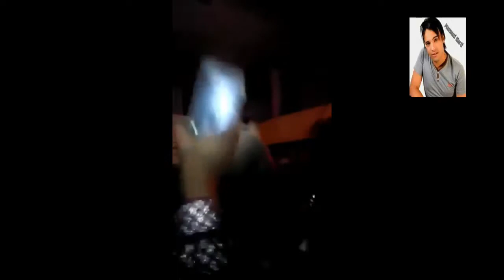Mazouzi Tiarti fi khatar ga3 hbabi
كل من يشترك في قناتي أشترك في قناته
لندعم بعضنا البعض.